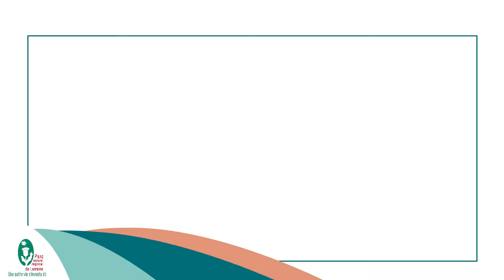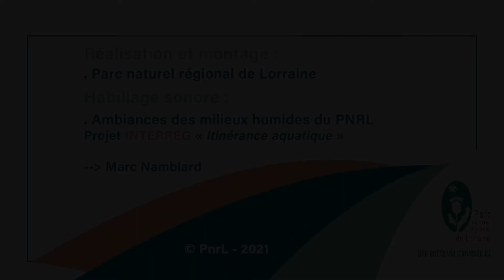Il était une fois dans le Parc naturel régional de Lorraine... Les plantations de haies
Au cours des mois de janvier et février 2021, le Parc naturel régional de Lorraine (PnrL) se mobilise aux côtés des exploitants agricoles, des communes ou des particuliers de son territoire dans la plantation de haies. 10 km doivent être plantés cet hiver lors de chantiers participatifs pour renforcer notre Trame Verte et Bleue (TVB).

Rendez-vous sur le territoire de la commune d'Hagéville, pour découvrir un de ces nombreux chantiers ! En compagnie de Claude Bosserelle (Maire de la commune), Christian Guirlinger (Président du PnrL) et Philippe Pacard (agriculteur et initiateur du projet), nous vous proposons d'en apprendre plus sur cette initiative aux multiples intérêts...
🔸REJOIGNEZ-NOUS SUR LES RÉSEAUX !! 🔸

⚠️⚠️ LES PARTENAIRES  DE CETTE ACTION !! ⚠️⚠️

✋ RÉALISATION ET MONTAGE ✋
👉 Parc naturel régional de Lorraine

🎵 HABILLAGE SONORE 🎵
Ambiances des milieux humides du PNRL Projet INTERREG « Itinérance aquatique » | Marc Namblard

© PnrL - 2021